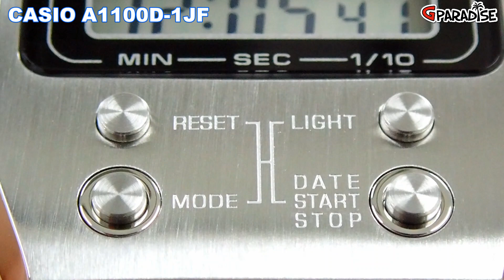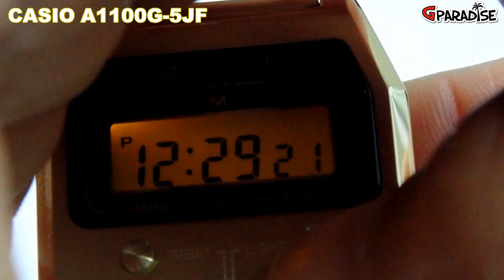【チープカシオ】G-SHOCK好きにもぶっ刺さる！フルメタル 最新チプカシ A1100 実機レビュー CASIO CLASSIC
G-SHOCK専門チャンネル G-PARADISEをいつもご視聴いただきありがとうございます。

今回は10月13日に発売されましたカシオクラシックの新作「A1100」の実機レビューです。
え！？G-PARADISEってG-SHOCKだけやるんじゃないの？って思ったそこのあなた！
甘いな。。。うちはカシオ製であればなんでもやっちゃうよ！ってことでついに今回、Gパラ初のG-SHOCK以外の時計を紹介させていただいておりまして、でタカジーも今回はかなり新鮮な気持ちでやらかしておりますので、よかったらどうぞ最後まで見てやってください！

【今回の登場モデル】
・A1100D-1JF　シルバー
・A1100G-5JF　ゴールド
・A1100B-1JF　ブラック

【A1100D-1JF　仕様】

●ムーブメント：クオーツ（電池寿命約3年）
●防水：日常生活用防水
●ストップウオッチ：1/10 秒、60分計
●アラーム：時刻アラーム・時報
●オートカレンダー（ 2月28日制）
●LEDバックライト：アンバー（残照機能付き）
●ケース・ベゼル・バンド素材：ステンレススチール
●風防：樹脂ガラス
●ケースサイズ（H×W×D）：40.0 × 35.0 × 9.1mm
●質量：90.0ｇ
●バンド幅：23.0mm
●腕周り：150mm～205mm

・G-SHOCK メタルGの魅力について語ろう！復刻編 5000系（初のフルメタル動画なので）

・新型マッドマスター GWG-B1000 実機レビュー（発売日がまったく同じなので）

【店長タカジーのチャンネル運営のスタンス】
このチャンネルはG-SHOCK買取専門店「G-PARADISE」店長タカジーの個人的な価値観（好き嫌い）を元に制作・運営しております。
3度の飯よりG-SHOCKが大好きなタカジーが長い年月をかけて集めた過去の名機を中心にランダムで紹介していきます。
動画内で取り上げているG-SHOCKは、店長タカジーが実際に購入し本当に感動したものしかありません。
自腹を切った時にしか味わえないリアルな感動を共有できると考えています。

■この動画を見て「他のG-SHOCKも見てみたい！

あくまでも、紹介料を目的とした商品紹介ではないことをご理解いただければ幸いです。

■G-SHOCKの買取をご希望の方へ
G-PARADISEでは日本全国からG-SHOCKの宅配買取を受け付けております。
送料・査定料・返送料すべて無料！LINE査定も24時間受付中！
⬇︎G-SHOCKの買取申込みはこちら⬇︎

Gマニア歴20年以上、３度の飯よりG-SHOCKを愛する店長タカジー自らが査定しておりますので、どうしても他店より高く買い取ってしまうので全然儲かりません！でもそれで良いと思ってます（本業は他にありますので）。
あなたのG-SHOCK愛までも次の方へしっかり受け継がれるよう真心こめて査定させていただきます。

　・おどれグロッケンシュピール written by しゃろう